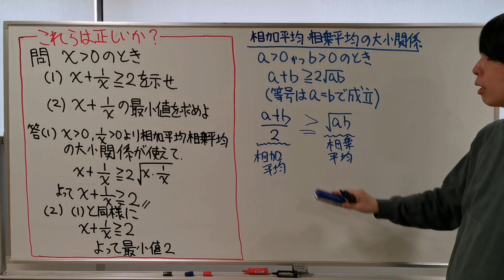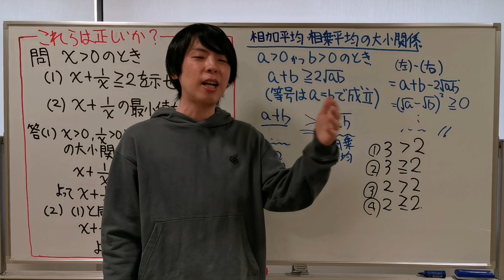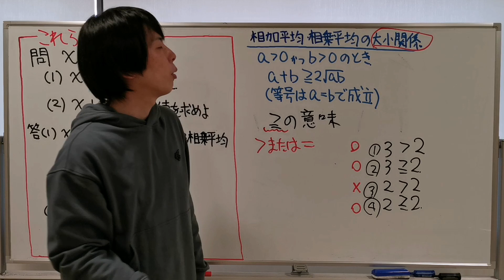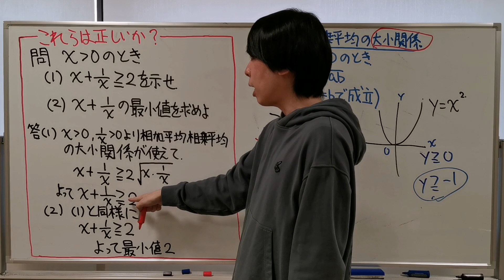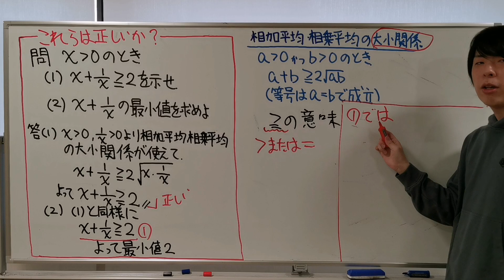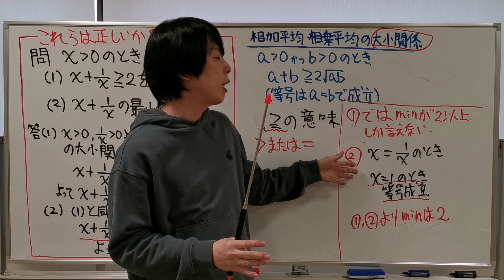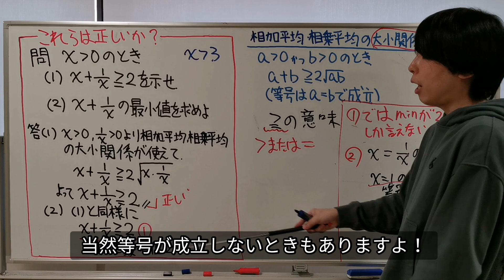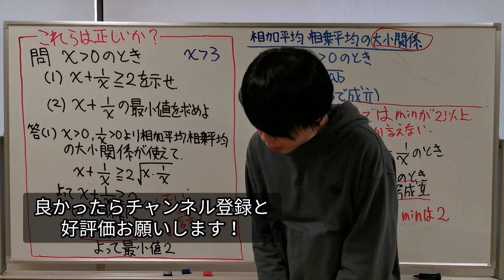【間違えると大炎上】よくある誤答例～相加平均と相乗平均の大小関係～【指導者がわかっていないことも】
よくある誤答例を紹介します。

今回は相加平均と相乗平均の大小関係についてです。
正しく理解出来ている人がとても少なく、指導者でもわかっていない人が多いようです。

数Ⅱでこの単元を習った生徒ならわかる内容でかなり丁寧に説明しているので是非最後まで見てください。

大学受験の記述式試験で重要なポイントになるだけでなく、共通テストでも狙われるテーマです。
試行調査でこのテーマが扱われていました。

他にも多数、講義動画等を公開しております。

twitterでは質問箱で匿名の質問にも対応しております。
youtubeの告知専用のtwitterアカウントもあります。
noteには参考書紹介や勉強法を記しています。

いずれはyoutubeに無料で全分野の定型解法インプット動画を上げる予定です。